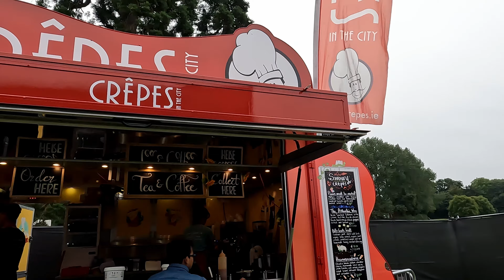India VS Ireland | T20I | 18 August 2023 | Tamil Vlog | Jailer Movie | Bumrah Captaincy | Cricket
Enjoy this India Vs Ireland match that happened on 18th August 2023 at Malahide ground. India won by DLS method. Indian vlog on cricket, Cricket vlog by indian in ireland, Ireland tamil vlog, Tamilian Vlog in Ireland, Bumrah, Arshdeep singh, Sanju Samson.